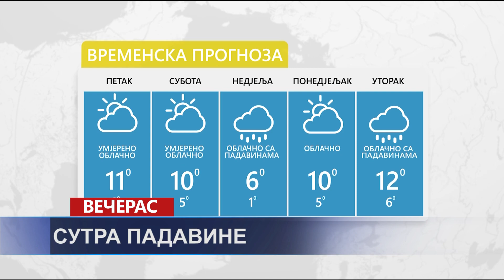VIJESTI DANA 16. 04. 2021.